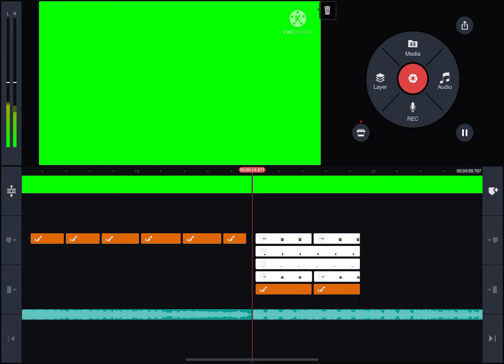KineMaster tweening is h a r d but oh well